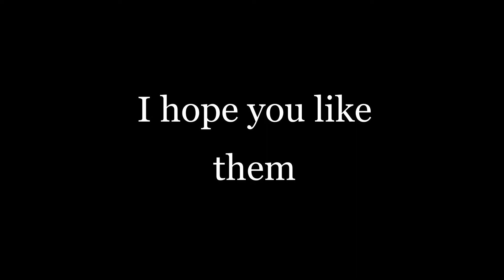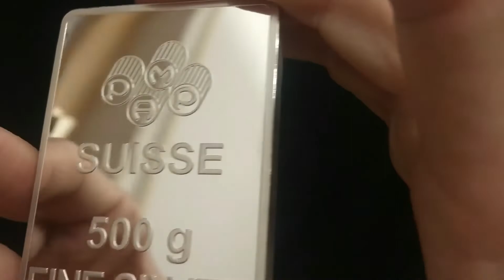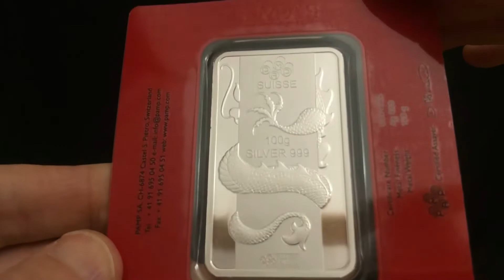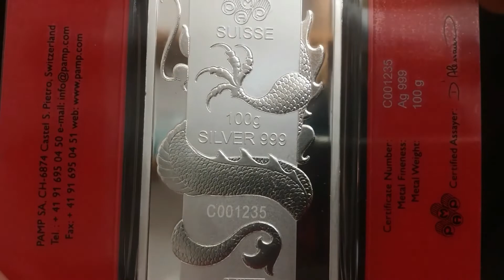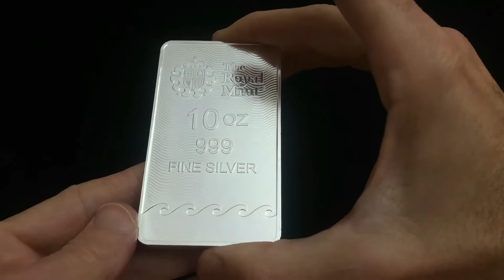The best silver bars - 500 gram Lady Fortuna, 100 gram Lunar Dragon, 10 oz Britannia bar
This is a short video of the best silver bars in my collection. Please see the specifications bellow for your reference:

00:00 500 gram Fine Silver Bar 999.0 - PAMP Suisse Lady Fortuna
Purity: 999.0
Weight (g): 500.00 g
Weight (oz): 16.07500 oz
Length: 118.00 mm
Width: 52.50 mm
Thickness: 7.7

1:50 100 gram Fine Silver Bar 999.0 - PAMP Suisse Lunar Dragon
Purity: 999.0
Weight (g): 100.00 g
Weight (oz): 3.21500 oz
Length: 60.00 mm
Width: 35.00 mm
Thickness: 4.53

3:10 Royal Mint Britannia - 10 oz Silver Minted Bar
Purity: 999
Weight (g): 311 g
Weight (oz): 10 oz
Length: 90.00 mm
Width: 51.90 mm
Thickness: 6.7 mm

This channel is developed for gold stackers,  silver stackers and precious metals lovers; nevertheless, even if you are just a collector, a crypto currency and Bitcoin enthusiastic you will also find value and enjoy a beautiful gold and silver collection.
Here you will find the latest bullion bars and coins; additionally, the channel brings gold news, gold forecast,  silver news, silver forecast precious metals markets updates and more.

Gold crash, Gold spot price crash, silver crash